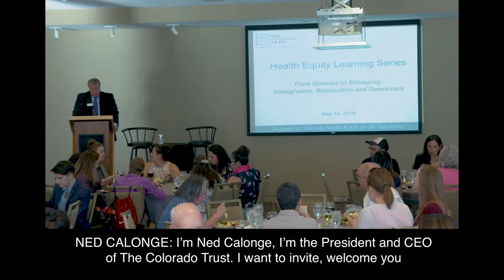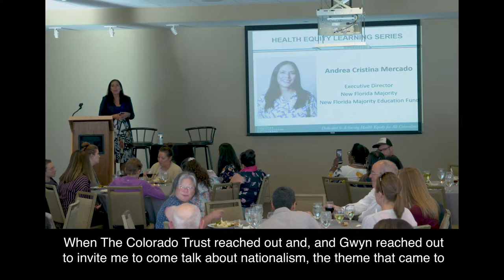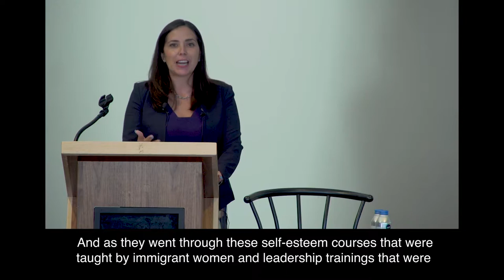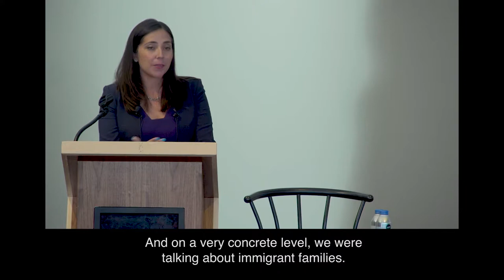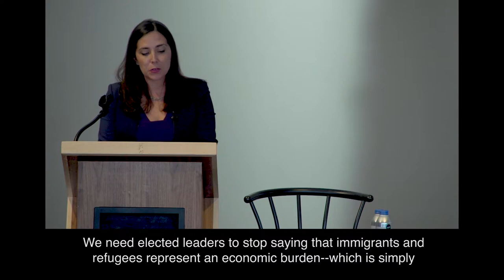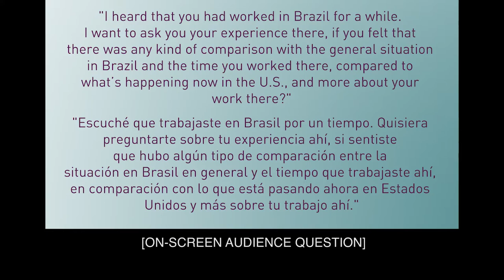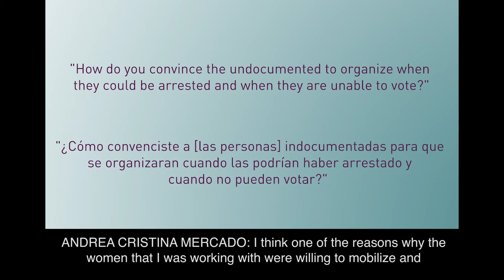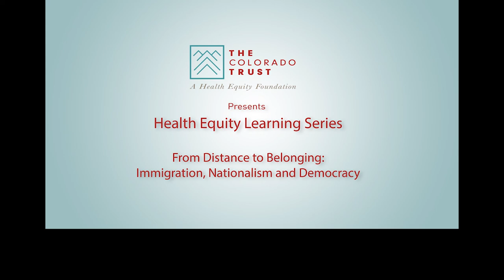From Distance to Belonging:​ Immigration, Nationalism and Democracy (English subtitles)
On May 14, 2019, Andrea Cristina Mercado shared her experiences from 20 years of organizing alongside women in immigrant and low-income communities, and moving hearts and minds to reimagine what is possible. Mercado is executive director of New Florida Majority and the New Florida Majority Education Fund. She discussed the importance and power of having a sense of belonging; support groups for immigrant survivors of violence; and orchestrating a 100-woman, 100-mile pilgrimage for immigration reform. Mercado also shared lessons on how cultivating an engaged democracy can build bridges and construct communities of belonging, even on the most polarizing topics of our time.